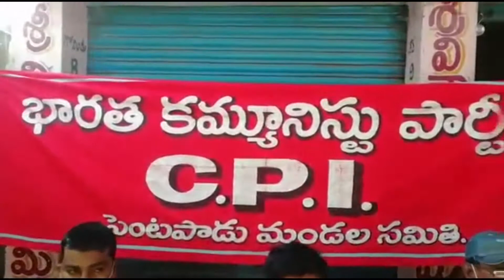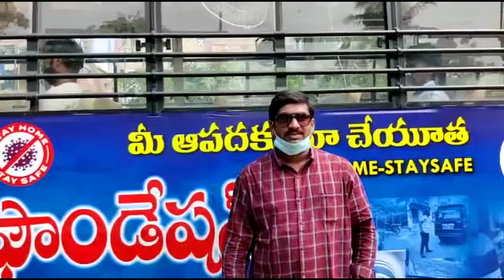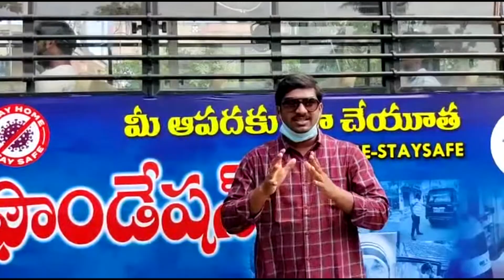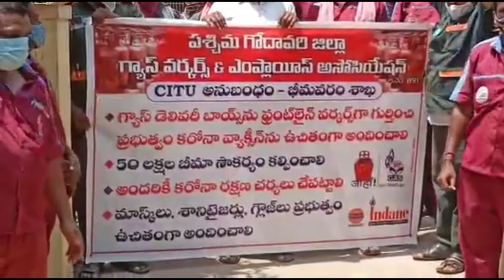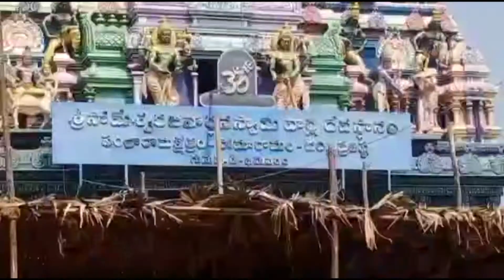29 05 2021 ACN NEWS 02